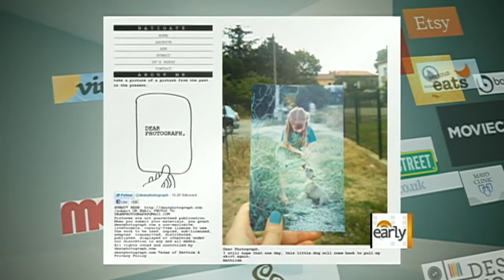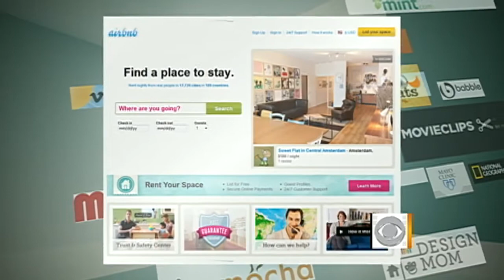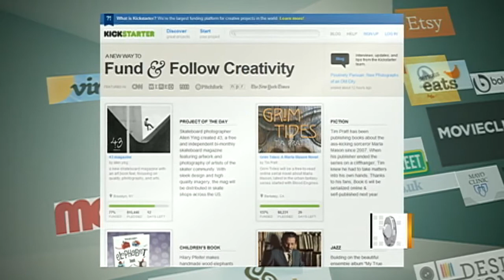The Early Show - Time's 50 Best Websites of 2011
Erica Hill talks to "Early Show" technology expert, Katie Linendoll, about her top picks from Time.com's list of 50 Best Websites of 2011.